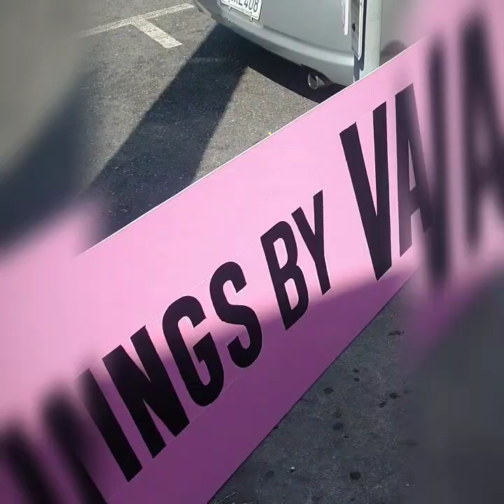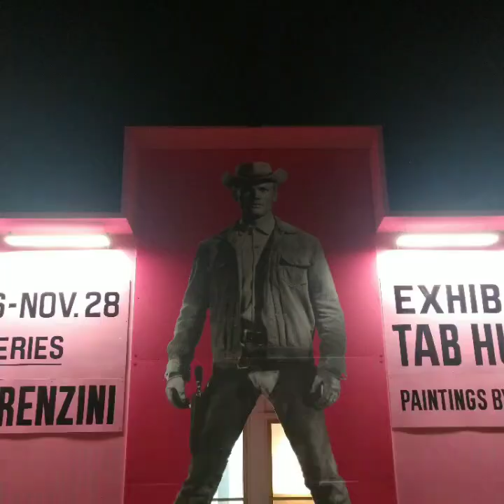The Tab Hunter Paintings, by artist Vance Lorenzini.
AC Gallery presents The Tab Hunter Paintings, a solo exhibition by artist Vance Lorenzini. A red carpet life celebration and tribute of fine art paintings honoring movie star Tab Hunter, the works in the exhibition offer a glimpse into the ground-breaking career and extraordinary life of a Hollywood idol turned American icon.

The famed video director and artist Vance Lorenzini has focused on nearly 20 images of Hunter to create a series of life-size paintings to be unveiled for the first time. Tab Hunter’s memorial service was held in July 2018 during a private ceremony near his home in Montecito and the exhibition, to be hosted by Hunter’s life partner of three decades Allan Glaser, will mark the first public event to memorialize him.

Vance Lorenzini is an American west coast artist that works with popular cultural subjects. His body of work explores the relationship between artistic expressions, cinematic images, celebrities, culture, advertisement, branding and related musical themes. Lorenzini has produced and designed hundreds of music videos and television commercials as well as several feature films and TV projects. He has created music videos for artists such as Madonna, Kanye West, Mariah Carey, Jennifer Lopez, Elton John, Prince, Snoop Dogg, Eminem, and Dr Dre. Lorenzini has been recognized with numerous awards for artistic excellence and his collective work has been honored by the Museum of Modern Art in New York City.